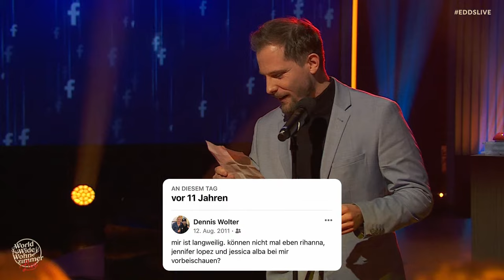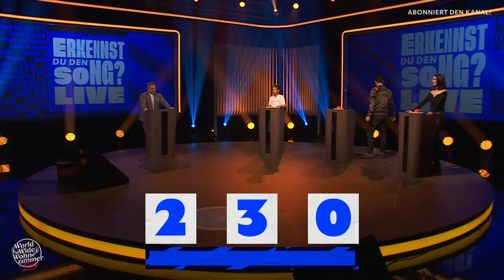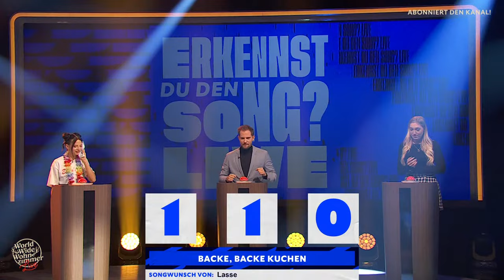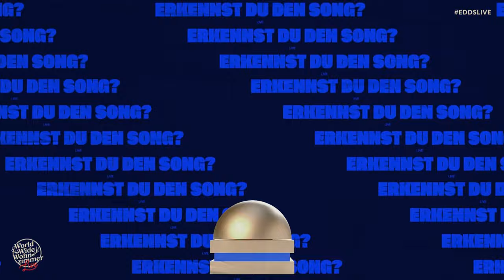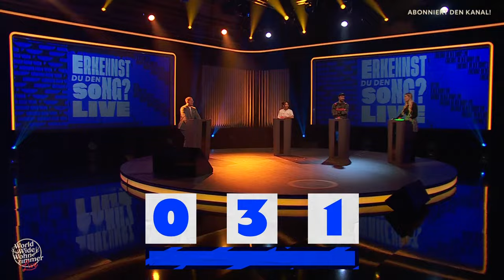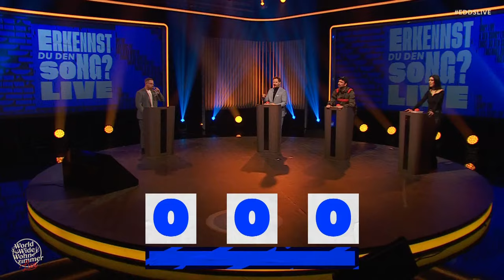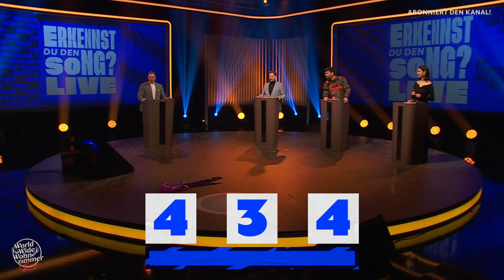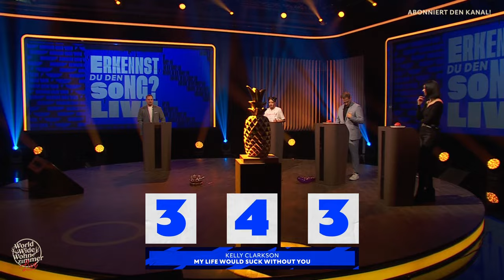Erkennst DU den Song? | 🔴LIVE (mit Nova, Elif, Nina Chuba und Marteria)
Wir senden LIVE aus Frankfurt! "7 vs. Wild"-Star Nova, die Musikerinnen Elif und Nina Chuba und Legende Marteria kämpfen in einem spannenden Songquiz um die goldene XXL-Ananas! Beteiligt euch im Chat und seid somit Teil der Show!